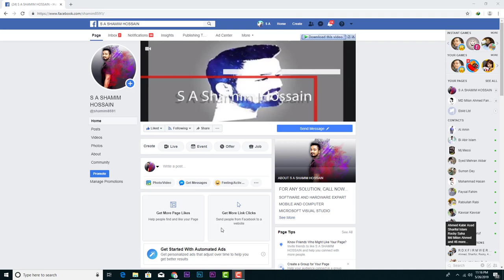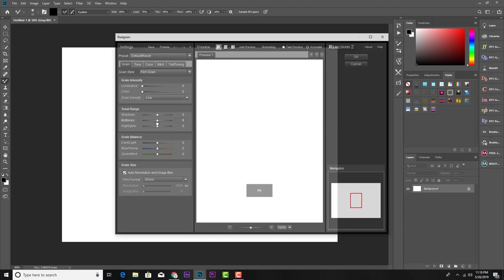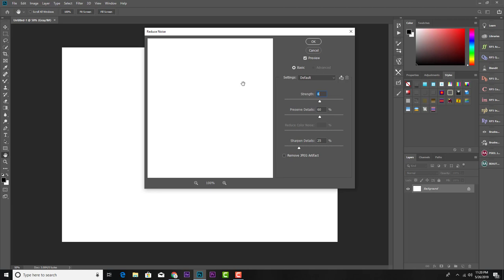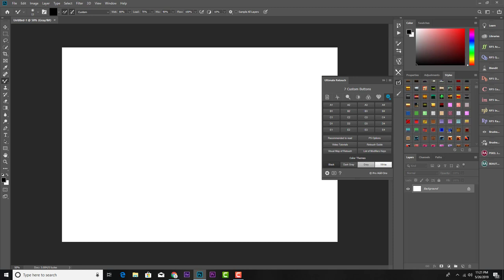PHOTOSHOP CC ALL PLUGIN PHOTOSHOP CC #2019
DOWNLOAD LINK
ALL 200 PLUGINS